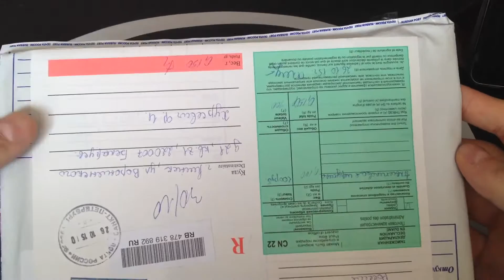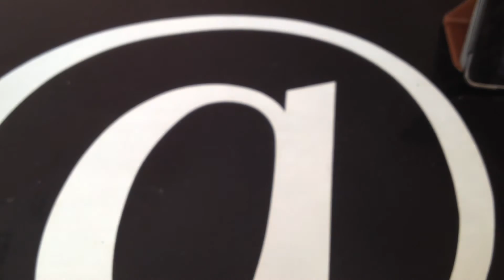Пакет #4 от Игоря Ширяева